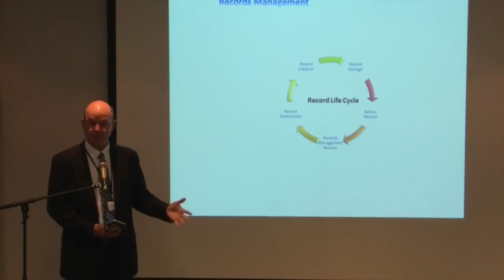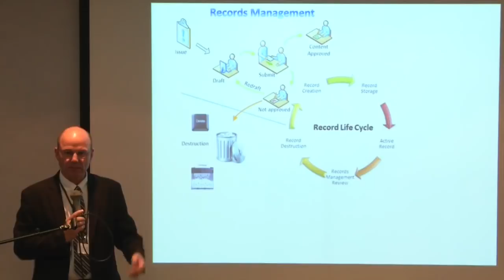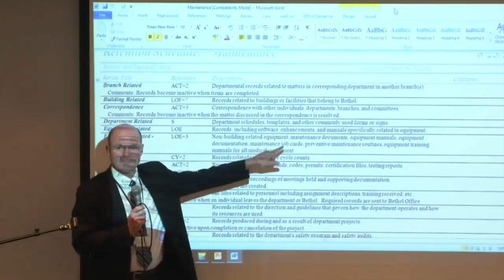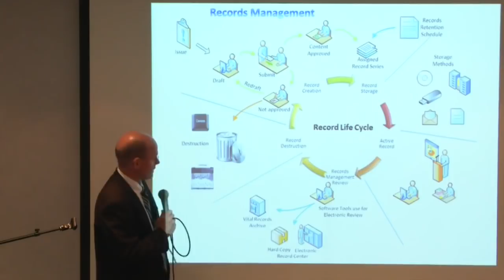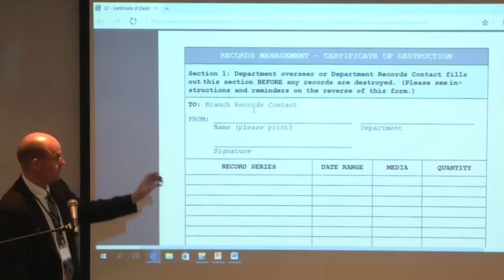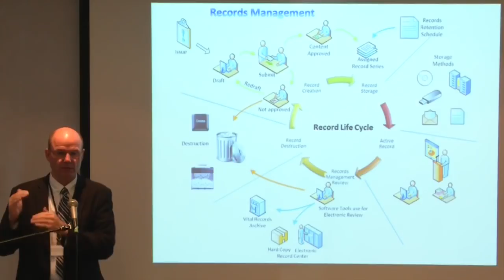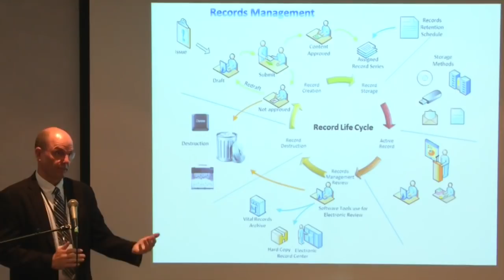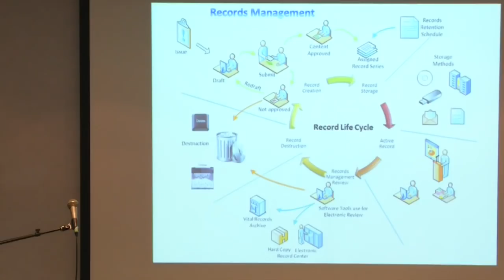Leaked Video of Watchtower Officials Admitting To Crime, Destroying Sex Abuse Records